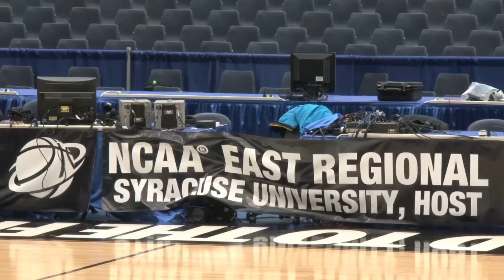WVU practices before Sweet 16.mov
The WVU Men's Basketball team practices at the Carrier Dome in preparation for the NCAA Sweet 16 matchup against Washington.